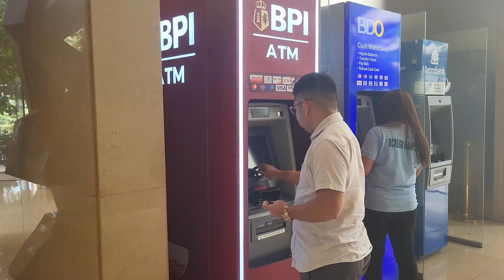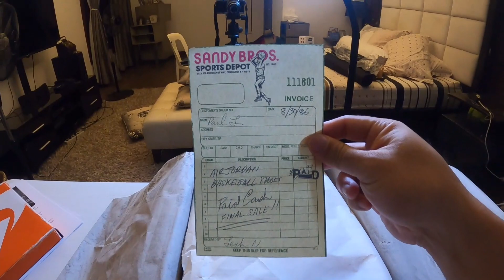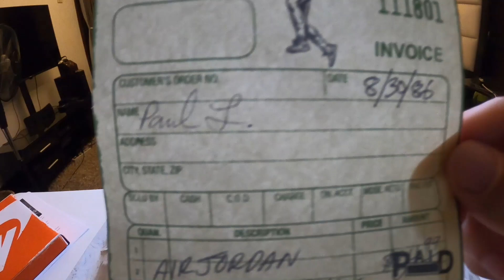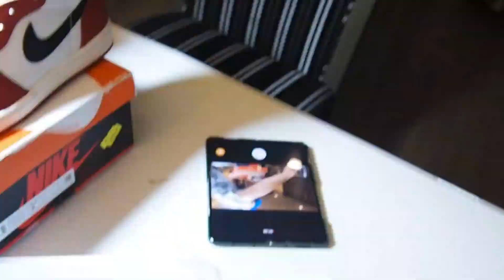Air Jordan 1 Lost and Found Unboxing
eto ang isang unboxing para sa inyo mga kabolahan sana magustohan nyo to!! labyu all!